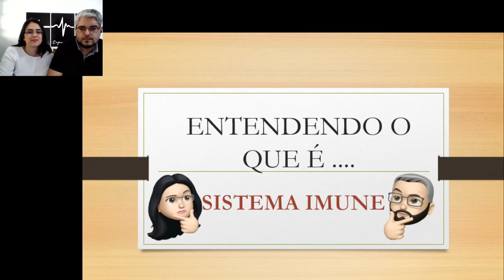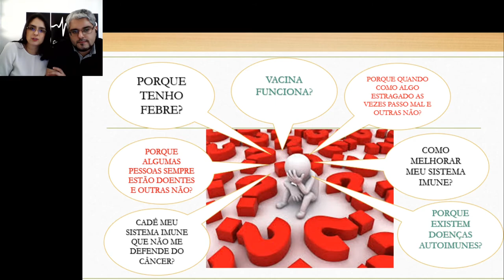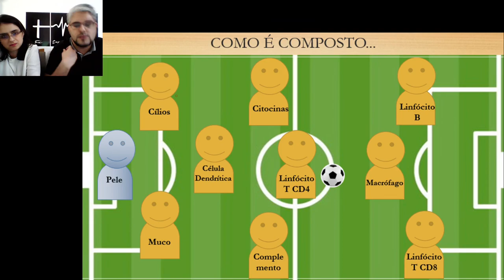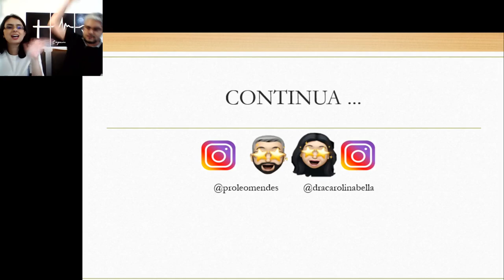Funcionamento do Sistema Imune - Time de futebol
Faala povo, tudo bem com vocês?  Você já pensou em olhar para o sistema imune como um time de futebol?

Pois é...

Bora aprender?

Professor Leonardo Mendes: Instagram:  @proleomendes